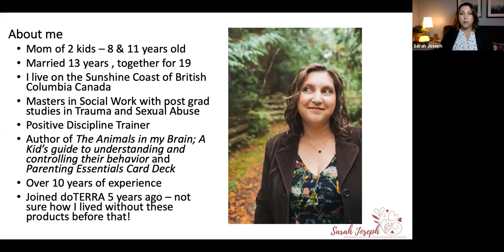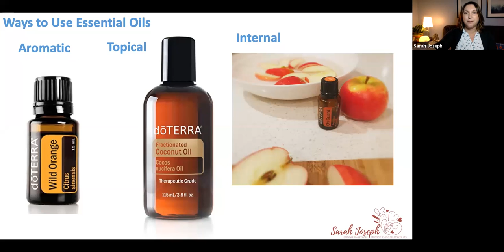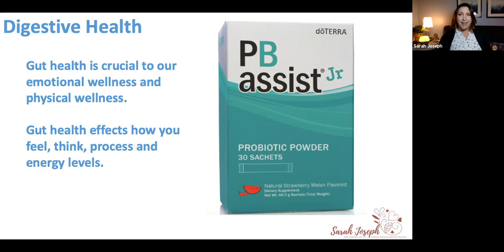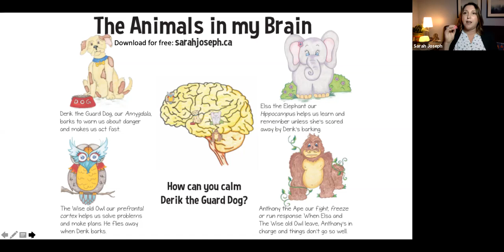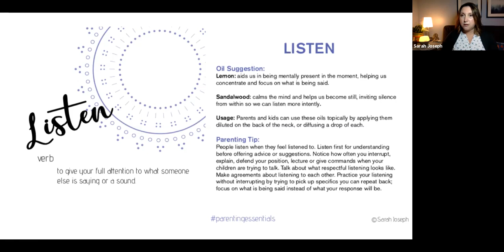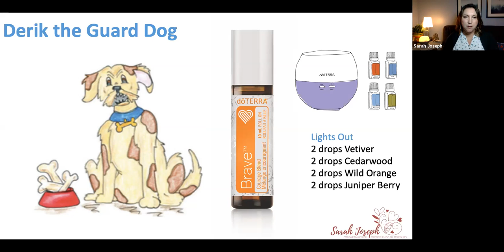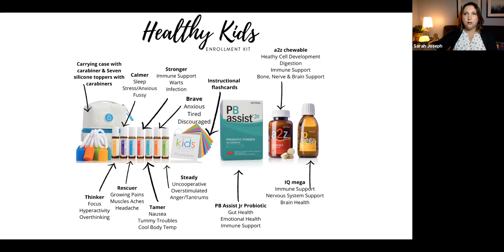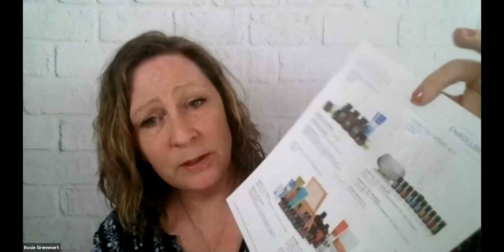Supporting Kid's Emotions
doTERRA products and parenting tools that can support kids emotionally and physically. And of course some ways we can support ourselves first.